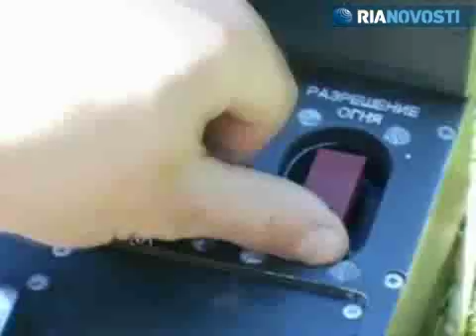Adunok-M unmanned ground combat vehicle robot weapon station Belarus defence industry RIA Novosti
Adunok-M unmanned ground combat vehicle ( Data sheet and pictures ) Belarus defence Industry military technology remote-controlled observation and weapon station robot

Army Recognition
Worldwide Defense News
Marketing and communication for Defense Industry and Exhibition
Land Forces equipment, weapons and vehicles